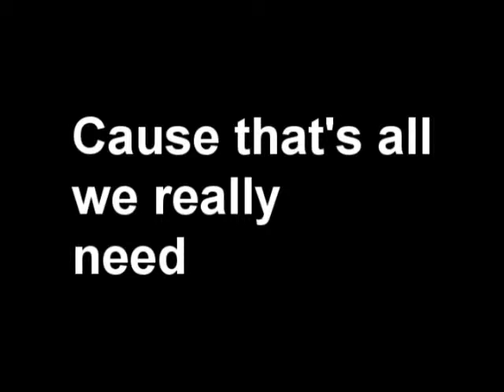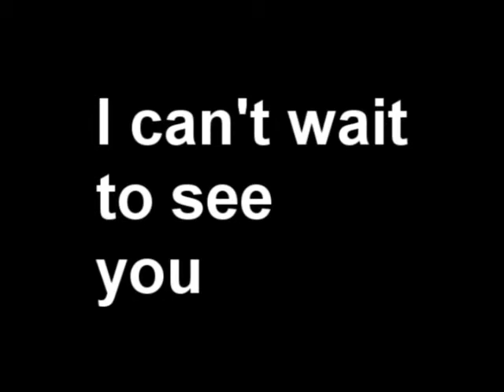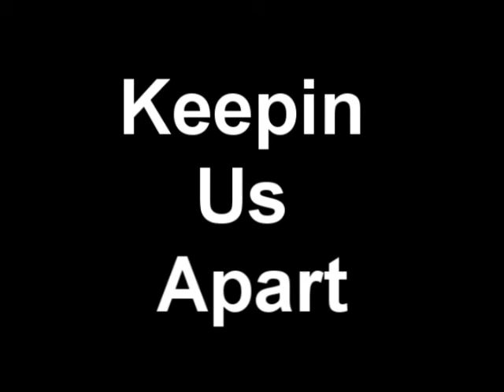Hannah F- Lyric Video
this is not a love song- kaileigh Marie